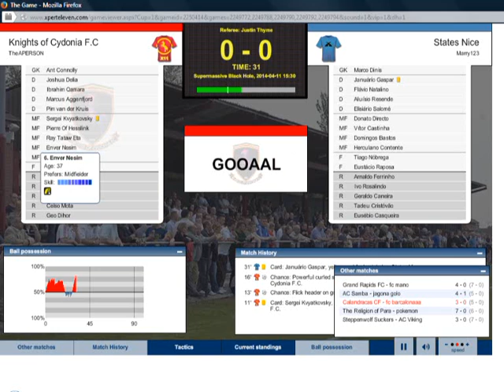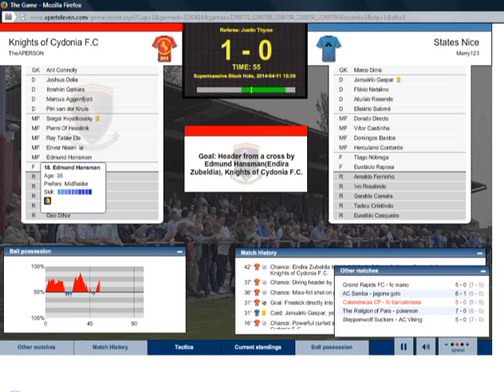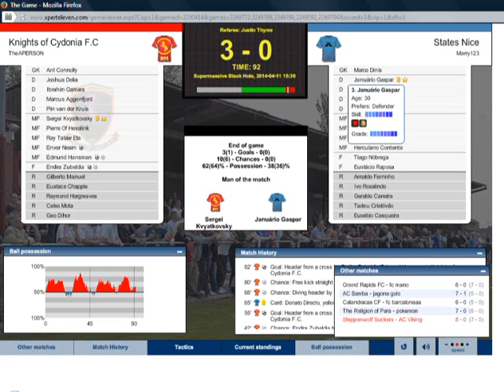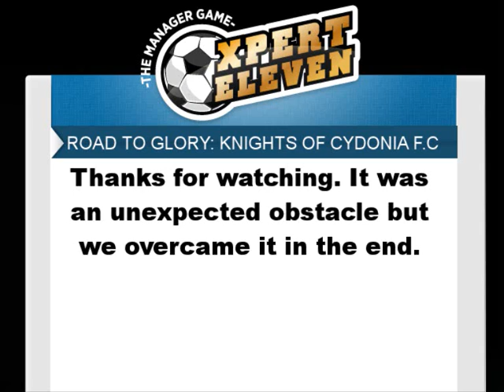Xpert Eleven Road to Glory: Knights of Cydonia F.C - Season 32 Part 4: States aren't Nice at all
Welcome to a video series based on the Online Football Manager game Xpert Eleven. In this series I attempt to take a team all the way from the bottom of the league to the top of the league. This is an on-going video series and the plan is to run the series over the course of three years or however long it takes to get to the top. It's going to be a long series and I may not even get to the top, so we'll see how it goes.

In this epsiode, following that shock draw against States Nice, we try to make amends in the return leg and progress to the 2nd round of the cup. Can we do it?

Knights of Cydonia squad:

1 GK Geo Dihor
2 DF Pim van der Kruis
3 DF Joshua Delia
4 DF Ibrahim Qamara
5 DF Eustace Chapple
6 MF Enver Nesim
7 MF Ray Tataw Eta
8 MF Alvito Roma
9 FW Endira Zubeldia
10 FW Celso Mota
11 MF Raymond Hargreaves
13 MF Sergei Kvyatkovsky
14 MF Gilberto Manuel
16 DF Aquiles Santamaria
18 MF Edmund Hansman
19 MF Ronaldo Cayolla
21 MF Pierre Of Hesslink
22 DF Marcus Aggenfjord
25 GK Ant Connolly

States Nice team:

1 GK Marco Dinis
2 DF Aluisio Resende
3 DF Januario Gaspar
4 DF Elisiaro Salome
5 DF Flavio Natalino
6 MF Donato Directo
7 MF Vitor Castinha
8 MF Herculano Contente
9 MF Domingos Bastos
10 FW Eustacio Raposa
11 FW Tiago Nobrega
12 DF Leopoldo Ramalho
18 FW Eugénio Luís
20 DF Ivo Rosalindo
21 MF Arnaldo Ferrinho
22 MF Geraldo Caneira
23 GK Tadeu Cristóvão
25 FW Eusébio Casqueira